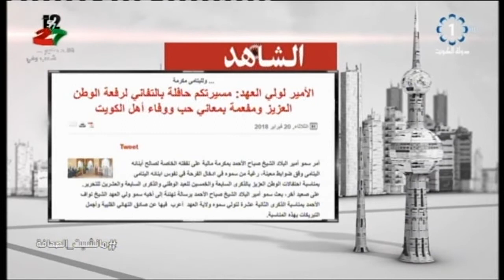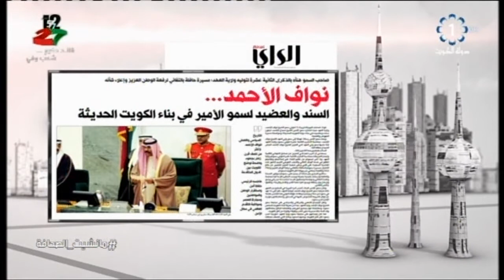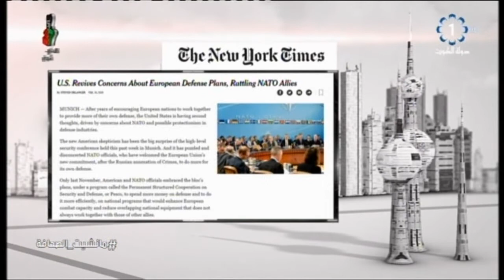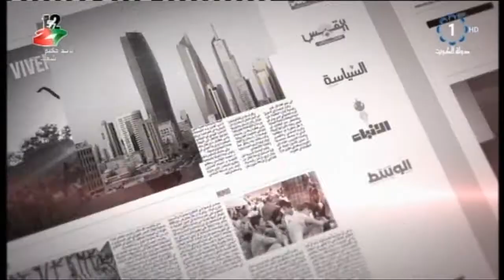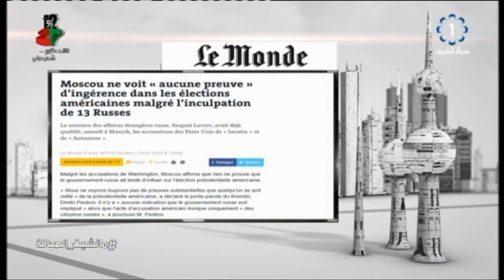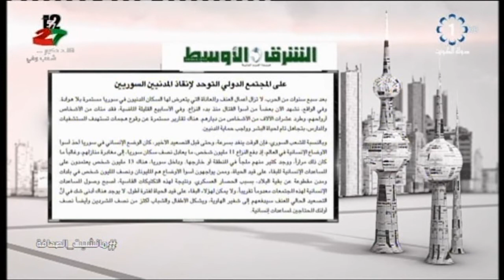برنامج مانشيت الصحافة : يوسف المطيري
تلفزيون الكويت : برنامج مانشيت الصحافة :  يوسف المطيري